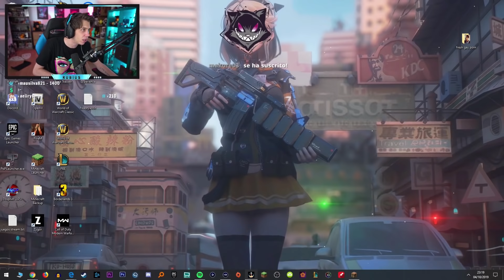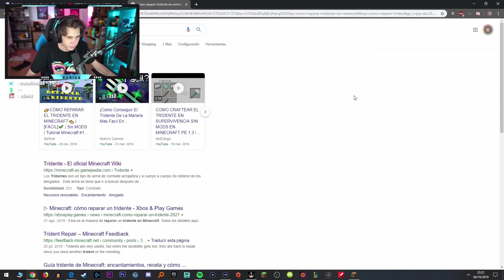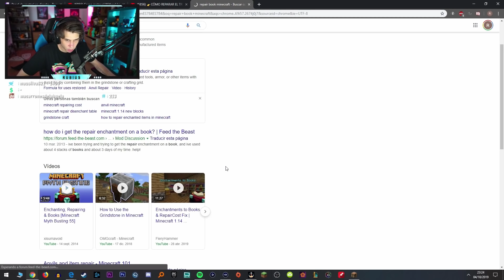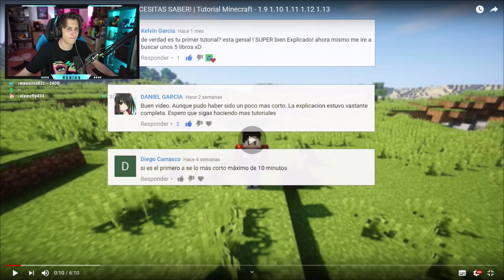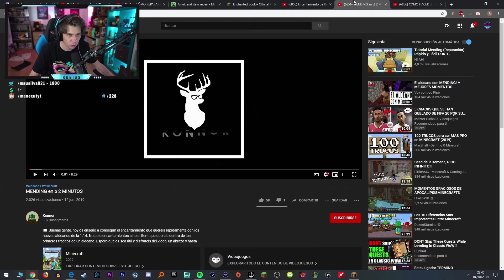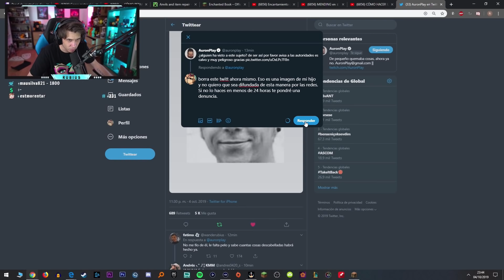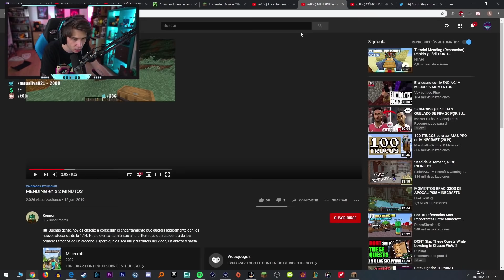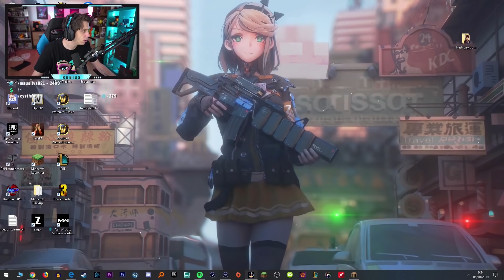RUBIUS MINECRAFT #35 || ¡¡TENEMOS EL TRIDENTE!! ¿VAMOS A POR EL WITHER? || DIRECTO COMPLETO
Directo completo del capitulo 35 de Minecraft de Rubius.

Si te pierdes algún directo del Rubius no te preocupes, en el canal los tendrás todos. :)